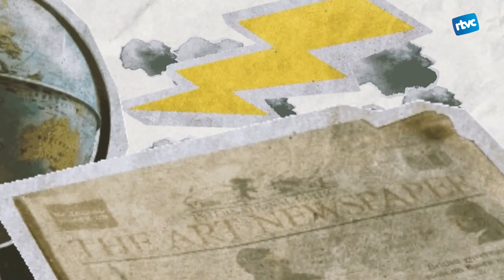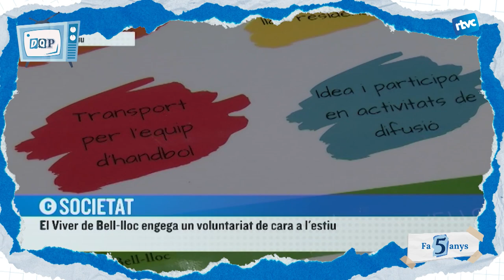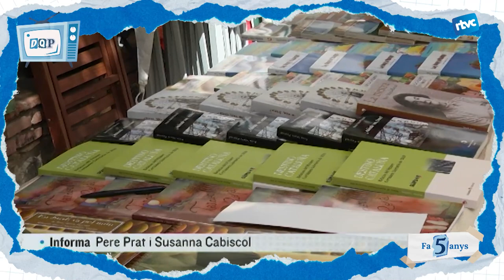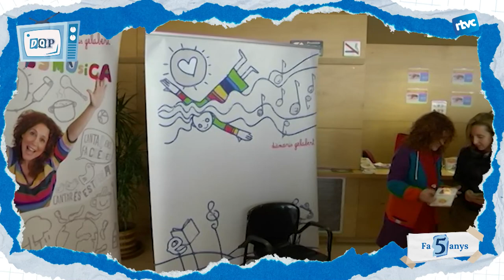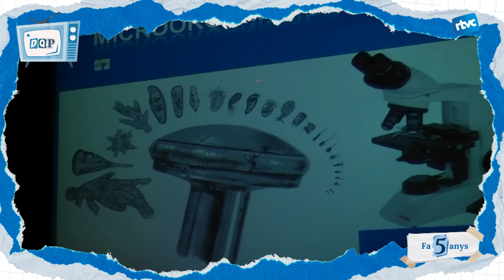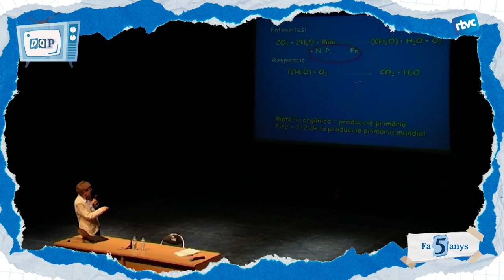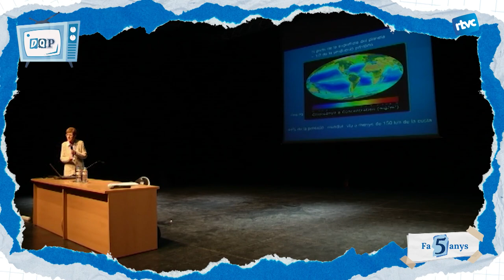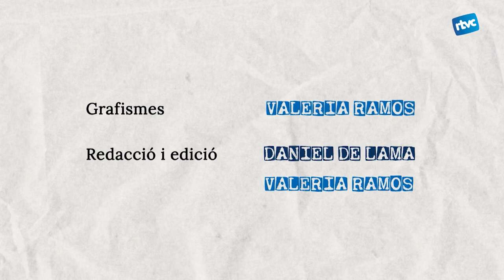DE QUÈ PARLÀVEM - FA 5 ANYS | Divendres, 31 de maig de 2024